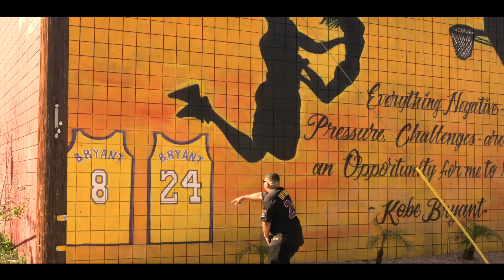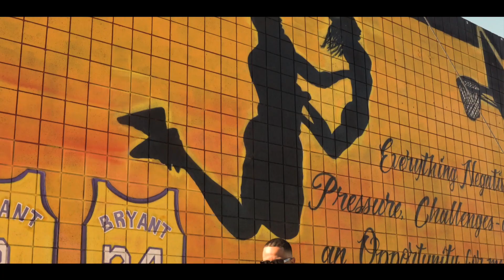Dacorri - Mamba Mode [dir. @bruhthisdre]